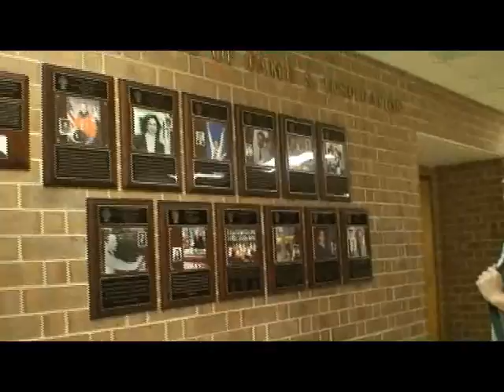YHS 50th Birthday Party Trailer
DVD coming soon